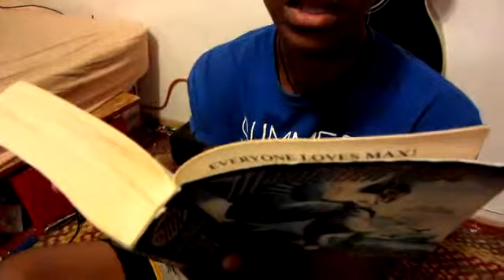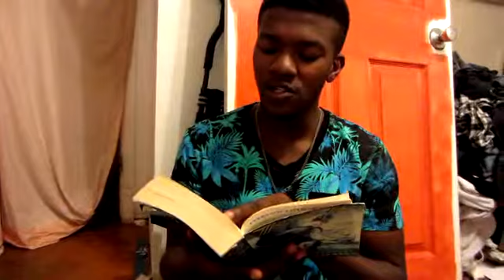How To Not Do A Book Reading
If you ever find yourself reading a book for somebody, don't do it like this.